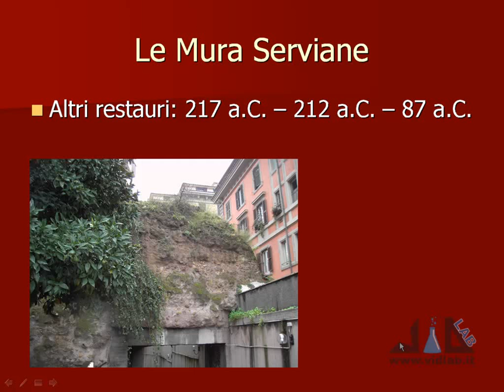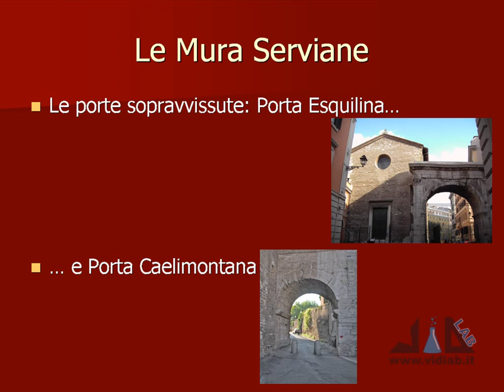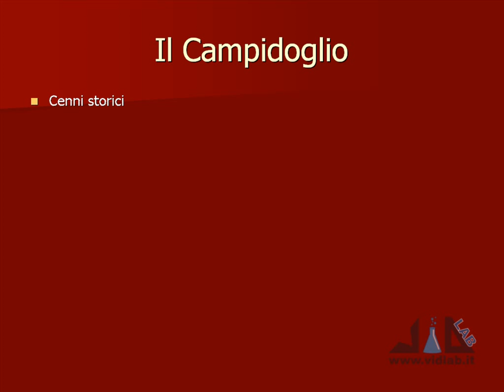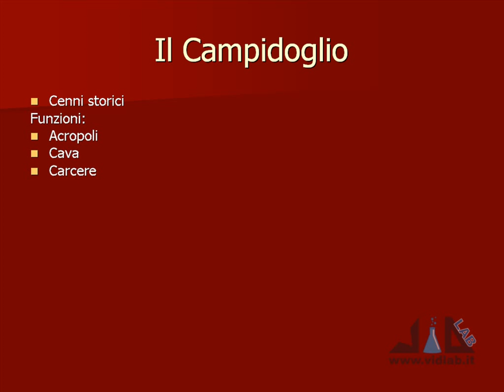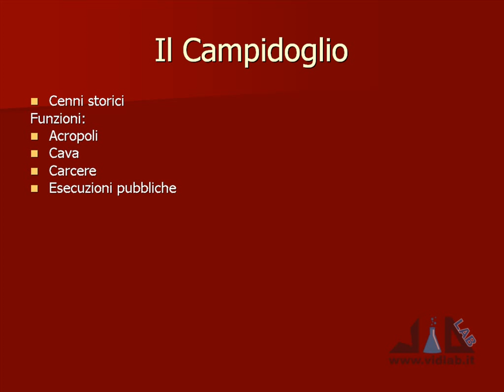videocorso archeologia e storia dell'arte romana - lez 1 - parte 4